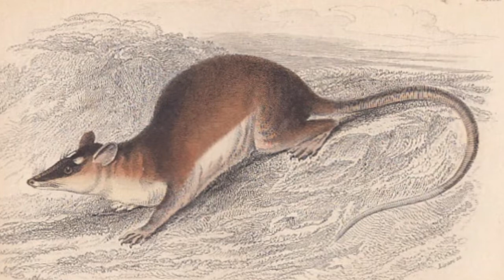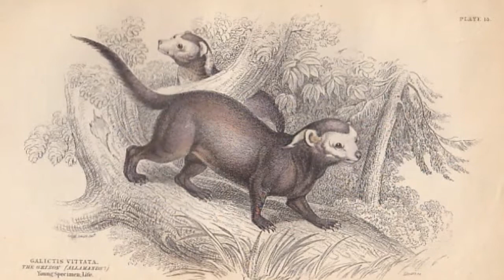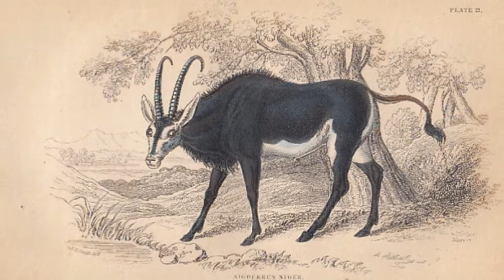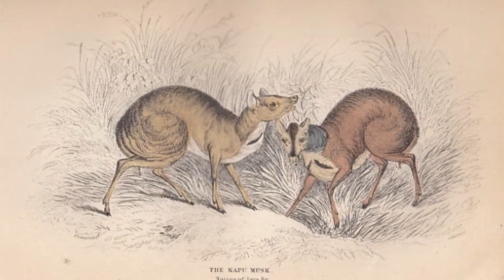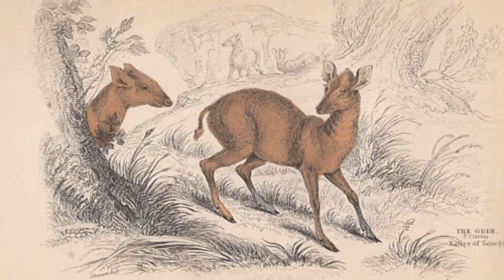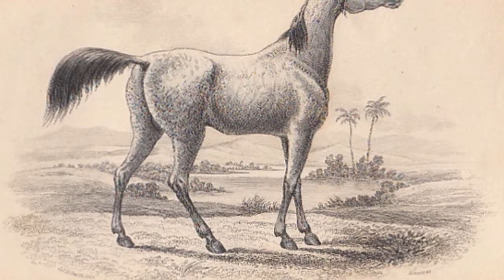1840s Hand Coloured Jardine Mammals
Jardine made natural history popular with this series, running to forty volumes between 1833?1843. It was published by his brother in law, the Edinburgh printer and engraver, William Home Lizars. The series featured many well known artists, including Edward Lear. Each volume also featured an interesting essay article upon a well known naturalist with a portrait of the individual. Jardine edited the whole series, wrote a number of the volumes, and invited other well known naturalists to contribute some more specialist topics, such as Dogs and Butterflies.